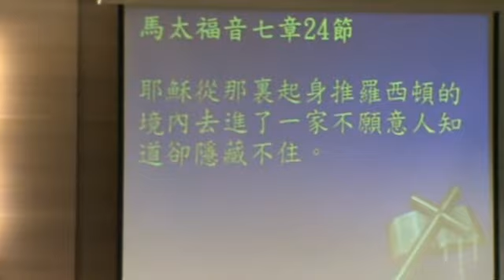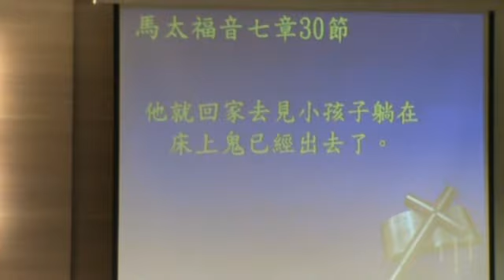2012 10 14華語 聖經~祈禱